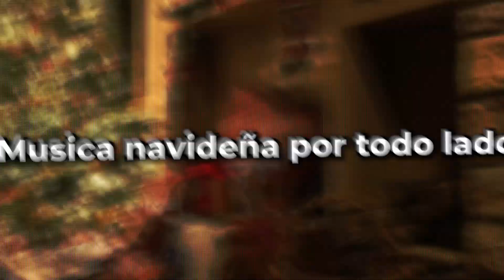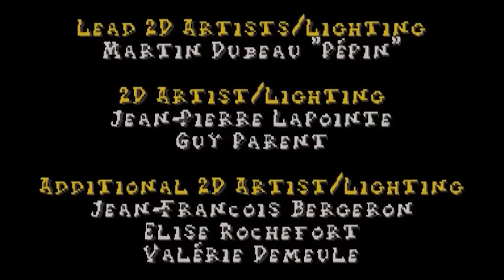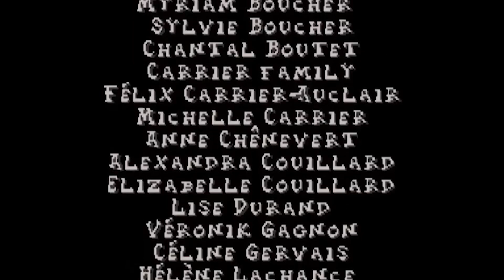El juego del Grinch que no sabías que existía en PS1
Sean bienvenidos al video de hoy en donde hablaremos del juego de Playstation 1 (PS1) del  Grinch, juego perfecto para estas épocas navideñas.
Videojuego inspirado en la pelicula de Jim Carrey el Grinch, lanzado en el año 2001 para la play 1, este juego retro de plataformas me gusto mucho, espero te guste si te gustaría un trofeo platino.